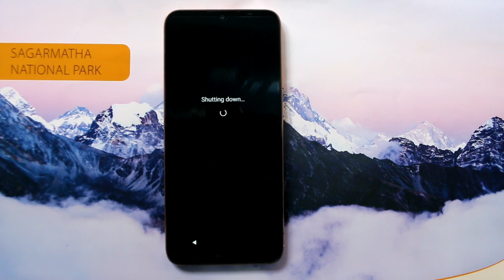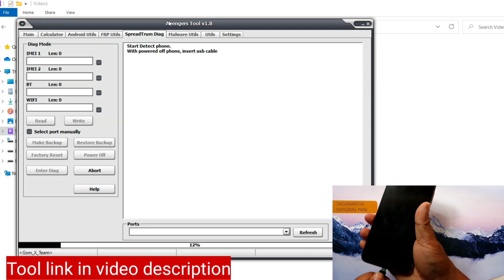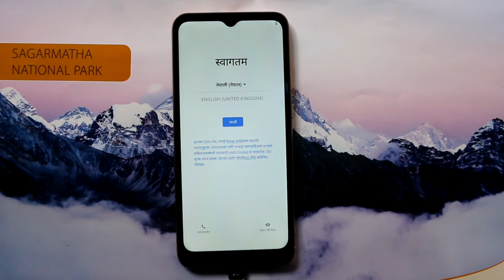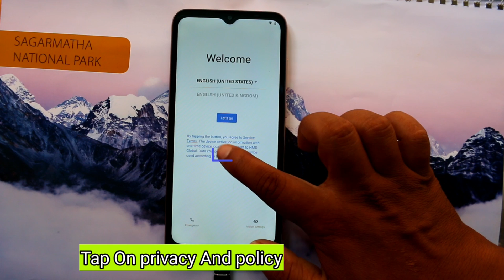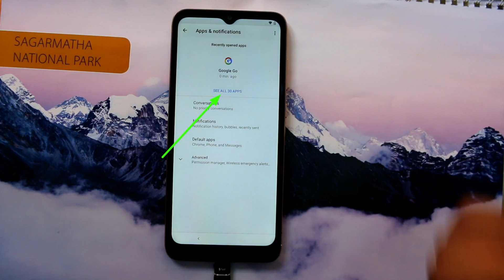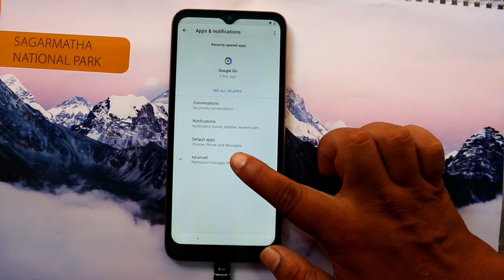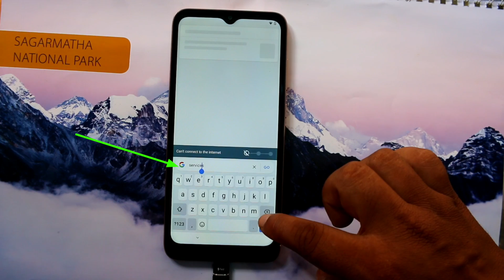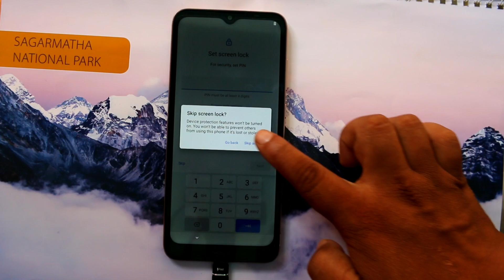Nokia C10 Ta-1342 Hard Reset & Frp Lock Bypass Without Box or Pc/Google Account lock Bypass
Hello Guys
In this Video Tutorial You Can Learn How Hard Reset & Frp Lock Bypass NokiaC10 without box/Factory reset Nokia C20 without password 100% Free & Working 2021 New method please watch our video carefully till end thanks. By New Production